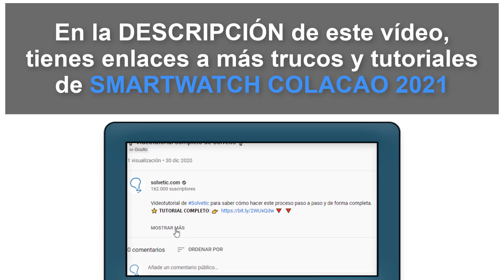⏲️ Cómo PONER CRONOMETRO Smartwatch ColaCao 2021 ✔️ Configurar Reloj ColaCao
Solvetic te enseña cómo poner cronómetro en el Smartwatch ColaCao 2021 para verlo en el reloj. ▶️ 𝗧𝗢𝗗𝗢 𝗦𝗢𝗕𝗥𝗘 𝗦𝗠𝗔𝗥𝗧𝗪𝗔𝗧𝗖𝗛 𝗖𝗢𝗟𝗔𝗖𝗔𝗢

En este vídeo podrás ver todos los pasos que debes seguir para saber cómo poner el cronómetro en Smartwatch ColaCao 2021 y ver estos datos en el reloj.